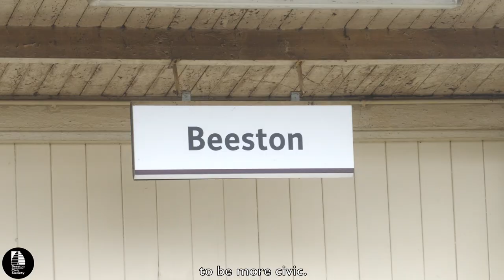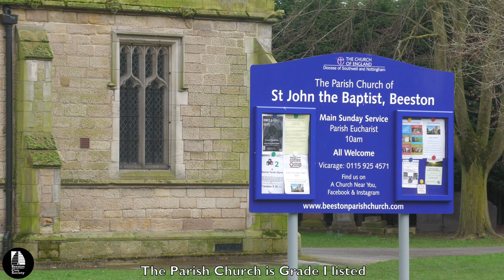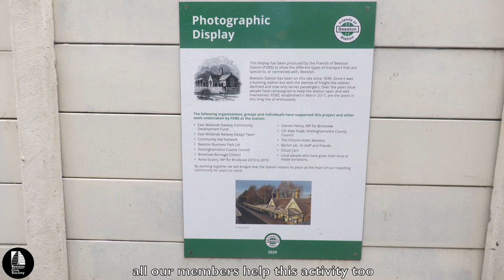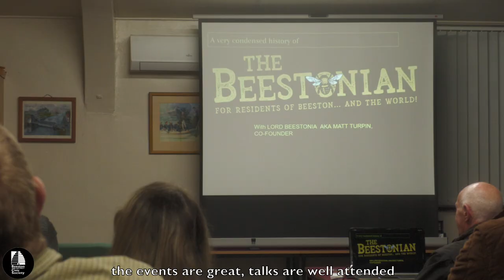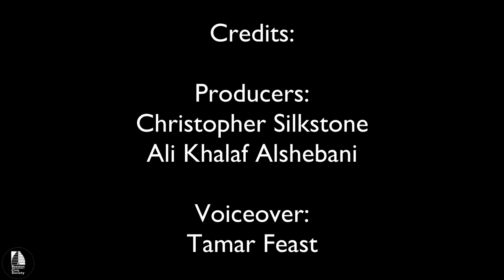Be More Civic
NTU media students Chris Silkstone and Ali Khalif Alshebani created an info film about Beeston for us as part of their project work. Thanks chaps!